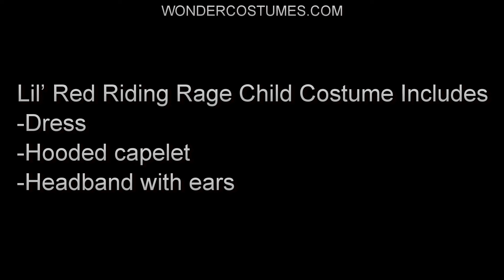Lil' Red Riding Rage Child Costume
WonderCostumes.com

Lil' Red Riding Rage Child Costume Includes
-Dress
-Hooded capelet
-Headband with ears